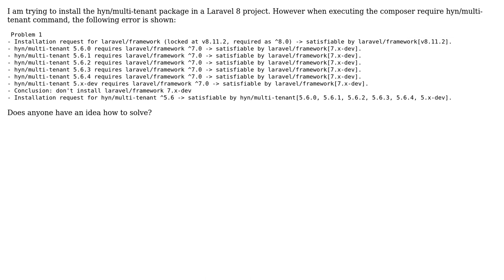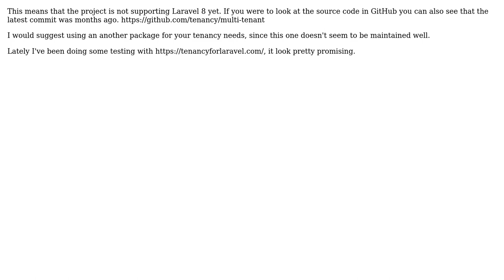Error to install hyn/multi-tenant on Laravel 8 project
With thanks & praise to God, and with thanks to the many people who have made this project possible! | Content (except music & images) licensed under CC BY-SA | Music | Images & others | With thanks to user Melis Lekesiz user Lucas Vale and the Stack Exchange Network Trademarks are property of their respective owners. You are responsible for your own actions.